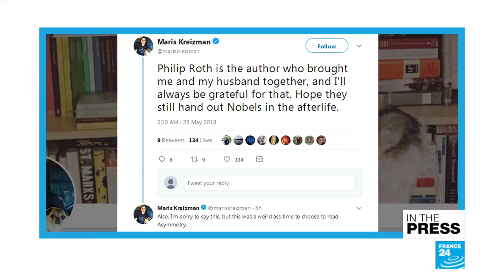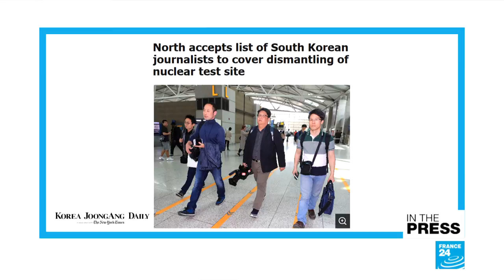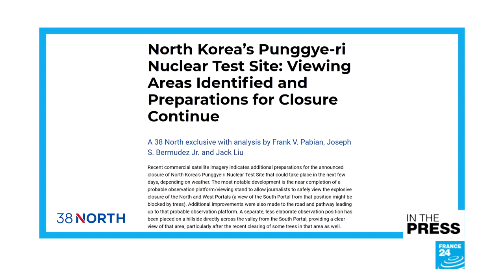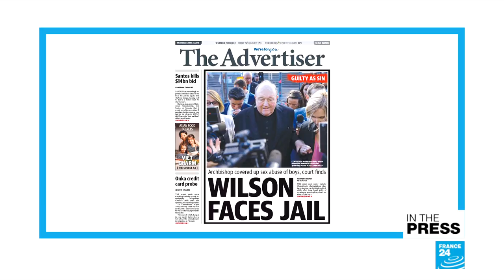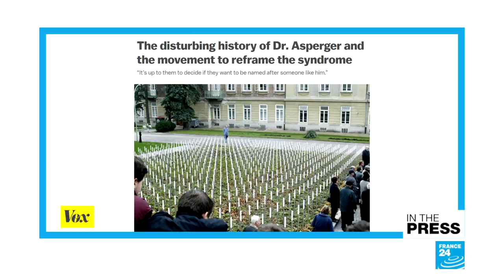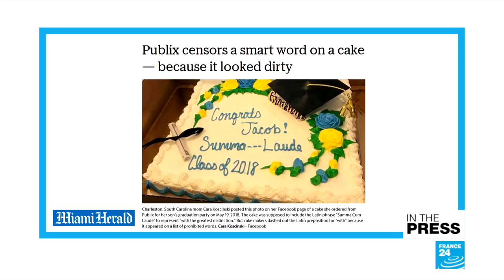Philip Roth: Polarizing, prolific, provocative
IN THE PAPERS - Wednesday, May 23: Obituaries pour in for Philip Roth, one of America's most polarizing and prolific writers. We look ahead to North Korea's dismantling 'ceremony' this week. The Catholic Church's most senior figure has been found guilty of covering up sexual abuse in a landmark ruling. A campaign to rename Asperger's syndrome is launched online due to the founder's Nazi roots. Finally, an American supermarket censors a graduation party cake - find out why!